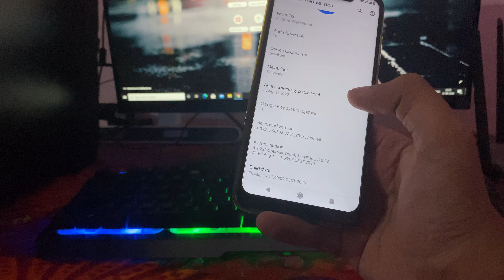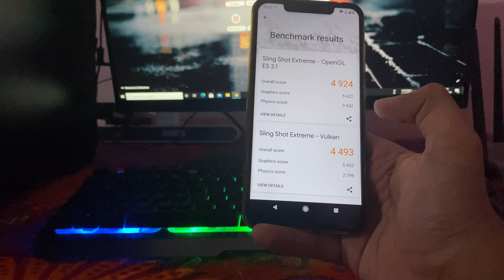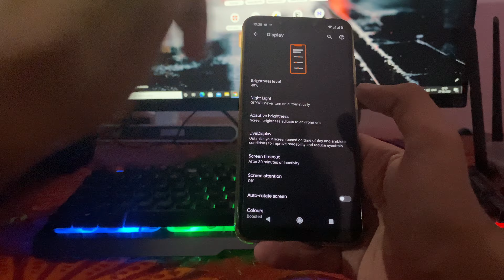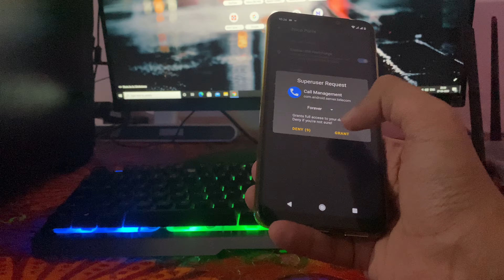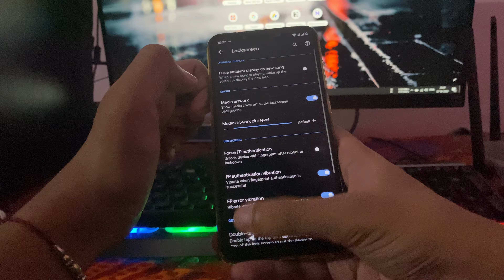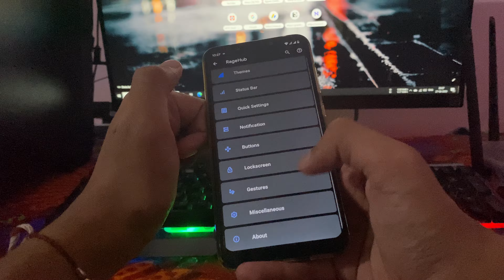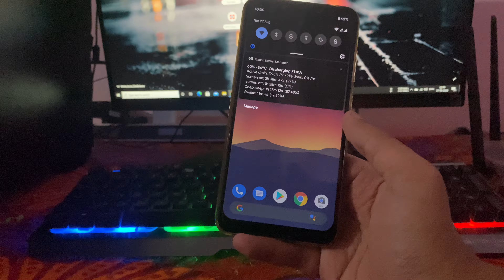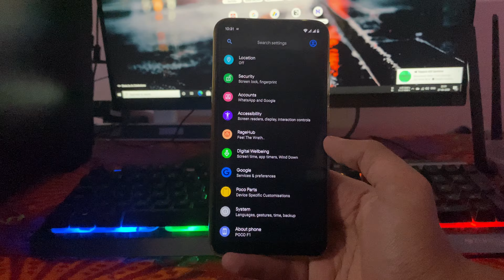Wrath OS v1.2 Review on Poco F1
Hello guys today in this video I give the Wrath OS v1.2 Review on Poco F1